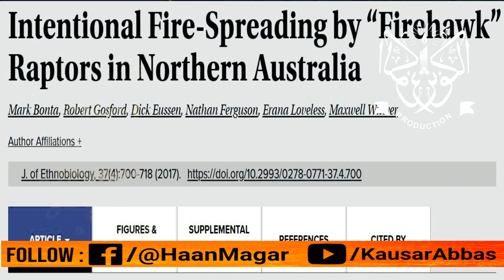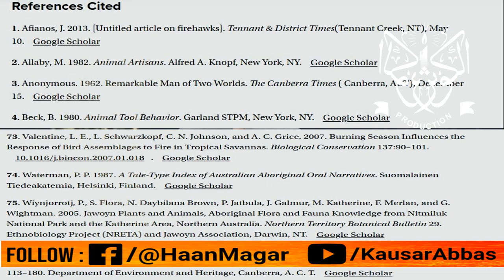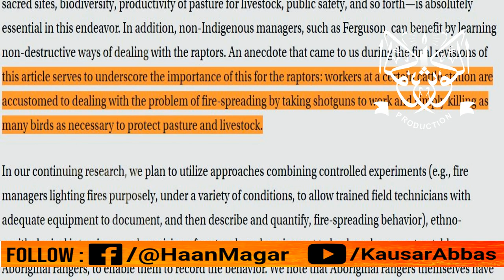The Birds Cause Fire Un Australia || Australia Men Aag Lagany Wala Parunda || Islam and Science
there burn the fire in Australia once again and burnt 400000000 animals and clean the vast area of land. University of Sidney arranged a research team which lead them to a fact which the holy Prophet PBUB had been told 1400 years ago. what was that?

Quran kareem aur jadeed science tehqeeq
Urdu : Qur'an Aur Jadeed Science
Qur'an Aur Jadeed Science
Creation of Universe | Scientific Facts | Allah ki Nishaniyan !! |

Islam, Muslim, Dr., Keith, More, Quran, and, Modern, Science, Compatible, or, Incompatible, Zakir, Naik, Urdu, Peace, TV, ENGLISH, BAGLA